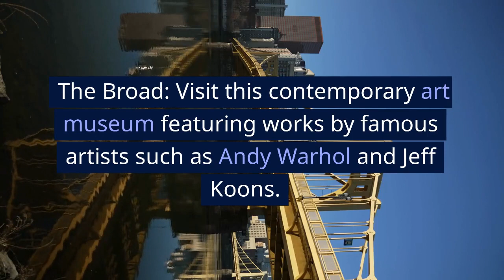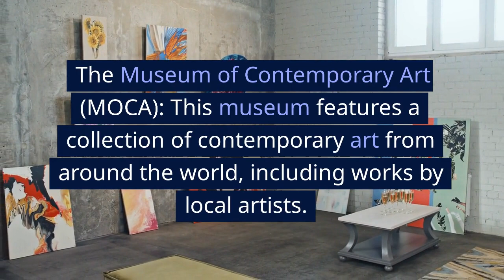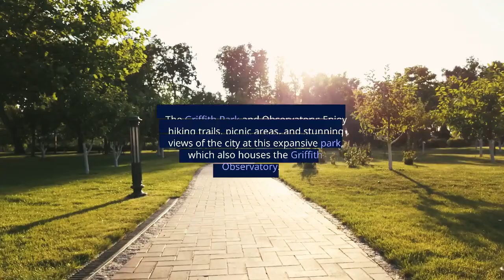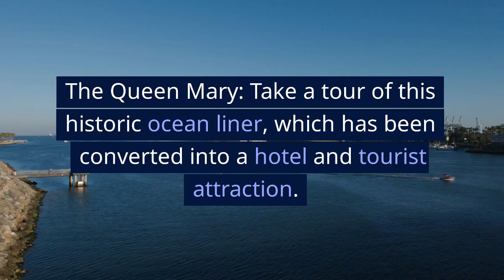LOS ANGELES, CALIFORNIA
Top places to visit and things to do in Los Angeles, California.